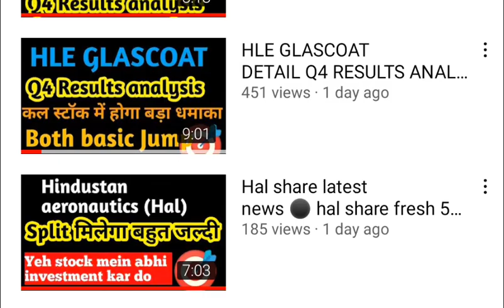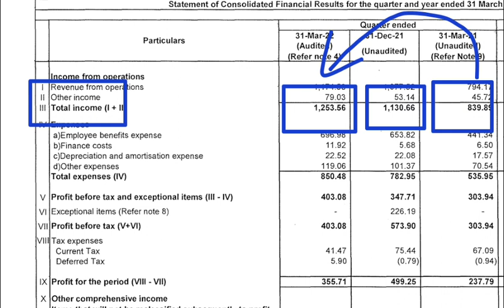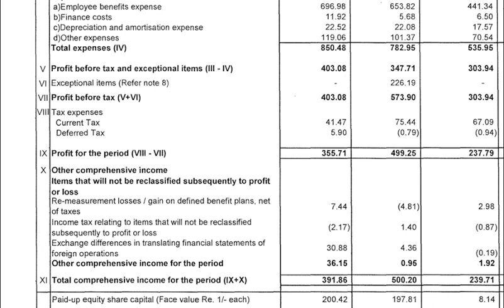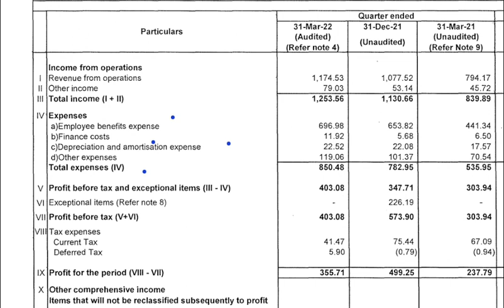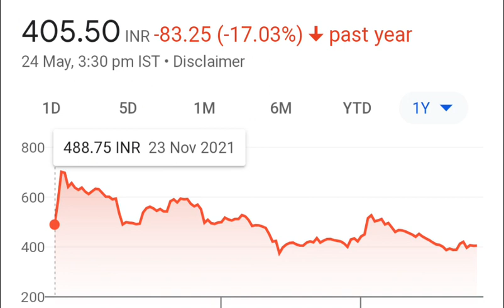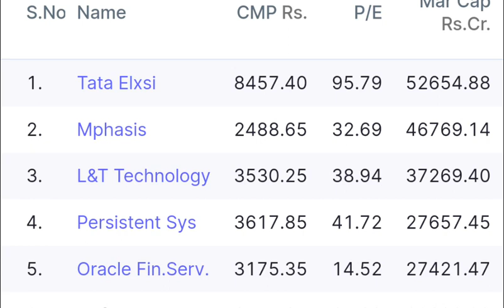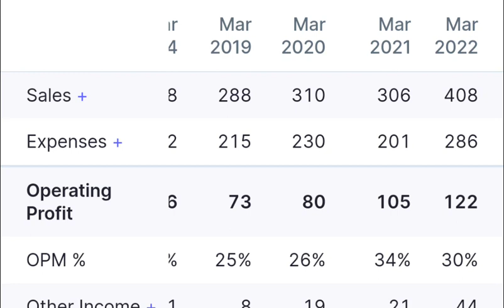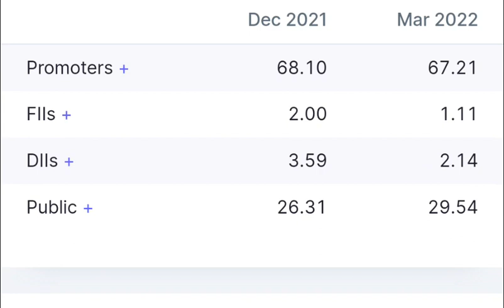latent view share q4 results ⚫latent view stock analysis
Ashok Leyland share analysis ⚫ Ashok Leyland q4 result
Hal share latest news ⚫ hal share fresh 52 week high
HLE GLASCOAT DETAIL Q4 RESULTS ANALYSIS
Vaibhav global share Q4 results⚫बहुत ही बेकार नंबर कल होगी गिरावट
Birla soft share results ⚫buyback + divided भी मिला
Topic cover
Buy latent view stock for long term  5-10 year latent view  stock in india